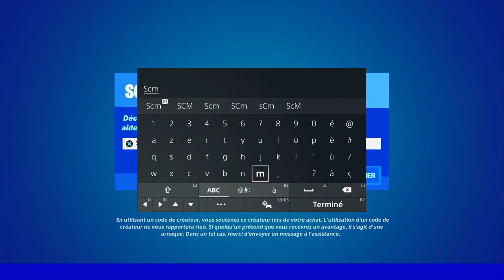PLANTER UNE GRAINE DE RÉALITÉ AUX TURIONS DE TOURNESOL OU A LA FONGIFERME FORTNITE, EMPLACEMENT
▬▬▬▬▬▬▬ • BIENVENUE 😍 • ▬▬▬▬▬▬▬

▬▬▬▬▬▬▬ • PARTENAIRES 💪 • ▬▬▬▬▬▬▬

👉StealthGamer:
"SOISCOOLMEC"
"STRIKESOISCOOL"

TikTok "SoisCoolMecYTB"
👻Snapchat "soiscoolmec"

.▬▬▬▬▬▬▬ • TOP DON 💰 • ▬▬▬▬▬▬▬

▬▬▬▬▬▬▬ • MUSIQUE OUTRO 🎵 • ▬▬▬▬▬▬▬